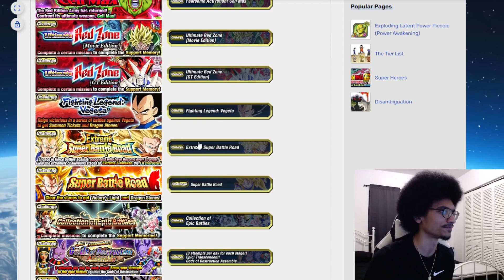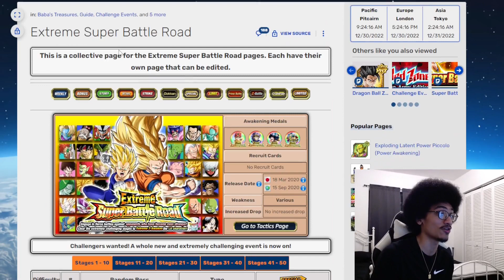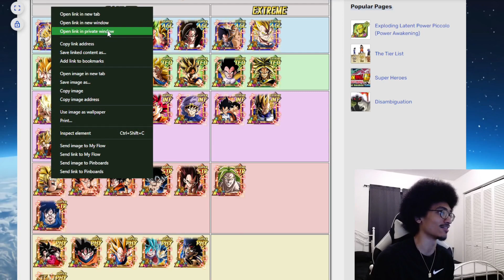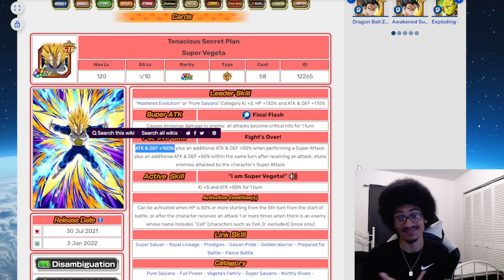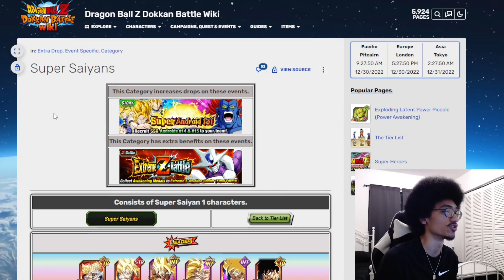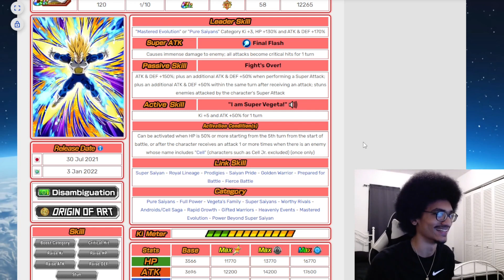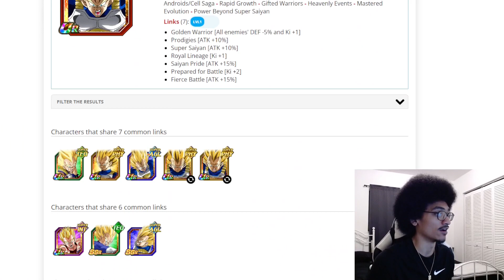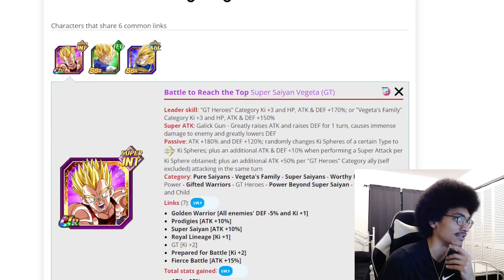Why Is STR Super Vegeta Disrespected?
STR Super Vegeta receives disrespect because of his power creep that comes way too quickly shortly after his release.